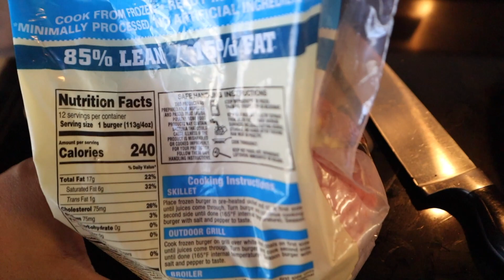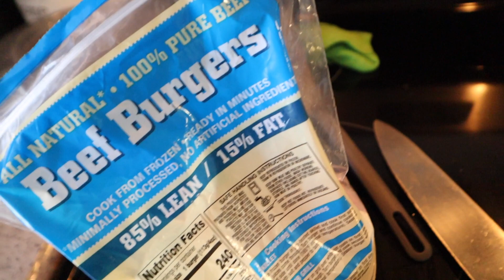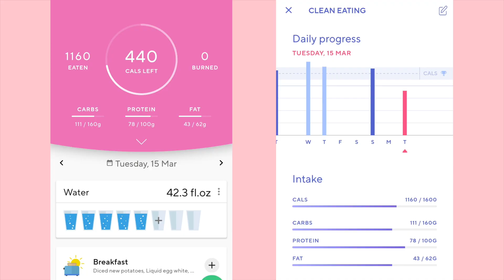High protein breakfast scramble, pancakes for dinner, working out with Kodi | FATtoFit #23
Welcome to another FATtoFit Vlog!
✅Super easy high protein breakfast scramble
✅Kodiak cakes have been saving my life

Meal Prep Containers
Crinkle cutter
Mr. Sticks Just Add Butter
Orgain plus Superfoods:
RESISTANCE BANDS
FOOD SCALE
BLUETOOTH SMART BODY SCALE
SPORTS BRAS (I got an XXL)
FAIRLIFE PROTEIN SHAKES (vanilla)
These are cheaper at BJ's & Sam's Club but Amazon also sells them.

* GEAR: *
Canon EOS M50 kit w/15-45mm lens